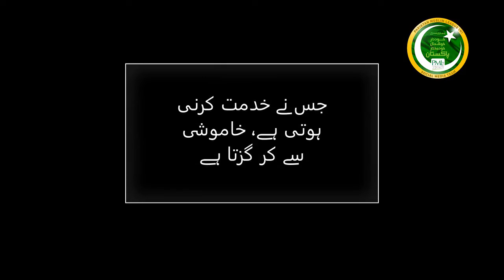نواز شریف نے پاکستان کی خدمت کی چندہ نہیں مانگا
نواز شریف

 پاکستان کی  خدمت کی چندہ نہیں مانگا